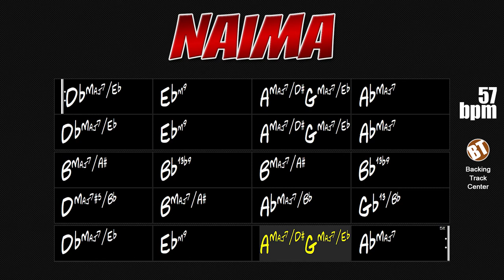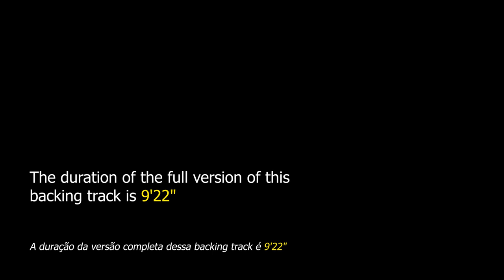Naima Backing Track Jazz Ballad - 57bpm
Naima Backing Track Jazz Ballad - Apply your knowledge to this ballad that is one of John Coltrane's first great works.

"Naima" is a jazz ballad composed in 1959 by John Coltrane. The name refers to his first wife Naima Coltrane. This has long been Coltrane's favorite composition who recorded it several times in "The Complete Copenhagen Concert" (1961), "Live at the Village Vanguard Again!" (1966), "Afro Blue Impressions" (1977), "The Complete 1961 Village Vanguard Recordings" (1997) and "Blue World" (2019).

This jazz standard can be found in "Real Book vol.1" on page 315, in "Real Book vol.6" on page 293 and in "The New Real Book vol.2" on page 238.